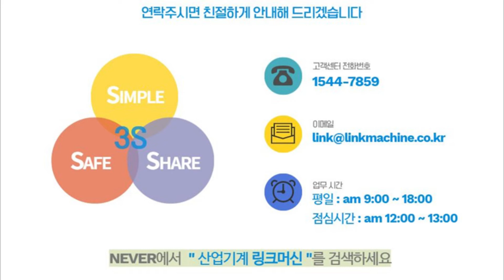버니어 캘리퍼스_미츠도요(Mitutoyo), 200cm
중고 버니어 캘리퍼스입니다.
미츠도요(Mitutoyo)에서 제작된
200cm 모델입니다.